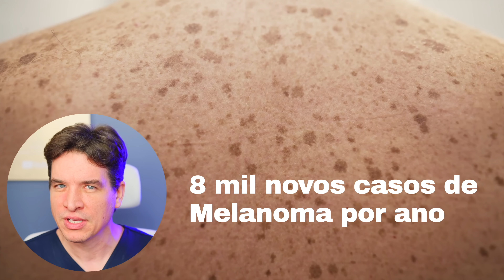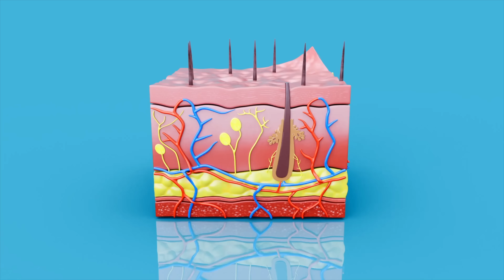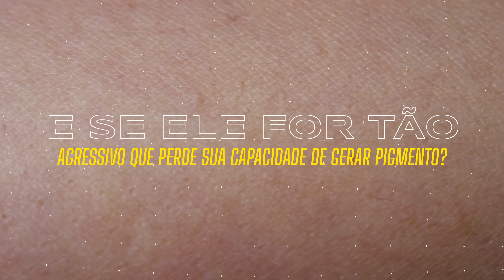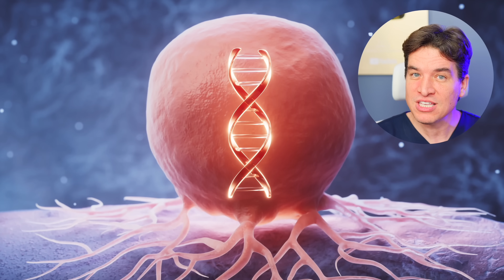ALERTA DE CÂNCER! Se a sua PINTA se parece com ISTO, pode ser MORTAL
✅ COMPARTILHE no WHATSAPP e salve uma vida!

⚠️ Uma simples mancha na sua pele, que parece inofensiva, pode ser um sinal de perigo mortal que 99% das pessoas ignora por completo. Neste vídeo, o Dr. André Wambier revela os 5 sinais secretos e os disfarces que o câncer de pele usa para passar despercebido.
Não é apenas o "ABCDE" básico. Você vai aprender a identificar o que até médicos não especialistas, às vezes, não notam, incluindo o sinal do "Patinho Feio" e o melanoma sem cor. Este conhecimento pode, literalmente, salvar a sua vida.

⏱️ Capítulos
00:00 O Perigo Escondido na Sua Pele
02:09 O Rei da Metástase: Por Que o Melanoma MATA?
03:00 SINAL 5: A Pinta "Patinho Feio"
04:15 SINAL 4: Onde o Sol Não Bate (A História de Bob Marley)
06:57 SINAL 3: A Pinta que "Fala" (Coceira ou Sangramento)
08:13 SINAL 2: O Fantasma Sem Cor (Melanoma Amelanótico)
09:32 A PISTA MESTRA que Salva 99% dos Casos (EVOLUÇÃO)
12:43 A REVOLUÇÃO: A Cura Científica Para o Melanoma Avançado
14:28 Guia Rápido e Prático: A REGRA do ABCDE
15:35 Construindo Sua Defesa INTERNA

ATENÇÃO: Este vídeo tem caráter educacional e não substitui consulta médica. Se perceber uma pinta estranha, uma mancha que coça ou sangra, ou que está mudando progressivamente, procure um profissional (dermatologista).

📚 REFERÊNCIAS CIENTÍFICA
-Artigo da AAFP sobre Melanoma: